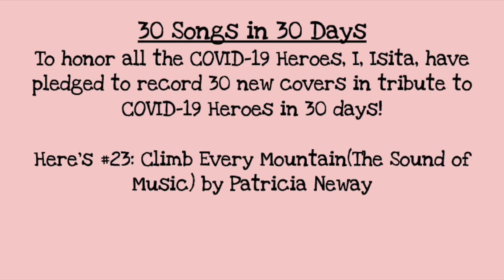30 Songs 30 Days #23: Climb Every Mountain(The Sound of Music): Isita Talukdar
Hi Everyone! This is YouthWorld Super Symphony Salute! Right now we are in critical times, and the situation keeps changing every day. However, the one thing that remains constant is the amazing bravery of our COVID-19 Heroes! First Responders, Health Professionals, Essential Workers, through your strength and kindness we are persevering through this crisis. That’s why Youth2World has joined with teenagers all over the world to bring you a musical tribute to all COVID-19 Heroes. With Pop Song, Classical Opera, Dance, Violin, and more, we hope we can express our gratitude and bring some musical joy to you!